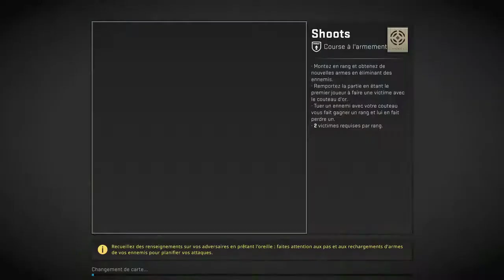Counter Strike global offensive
🖥Setup :
Tour XiMatek Zest,
Carte graphique Nvidia 3090 Founder
Triple écrans : 3x 32 Asus Tuf incurvé pouces résolution 7775x1440 144hz
32 pouces AOC
Carte mère Z390 AORUS PRO WIFI
 I9 9900k + 32 go
Gskill 4000hz,
4 ssd
 2 M2 P2
Clavier Steelserie RGB
 souris EmpireGaming RGB
Joystick Wartog
Palonnier MFG crosswind v3
Thrusmaster direct drive T818
80Gopro 10 Black